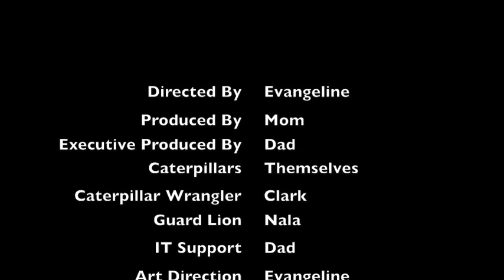Metamorphosis - 30 Day Painted Lady Butterfly Transformation Timelapse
This video is a time-lapse of a 30 day metamorphosis of painted lady butterflies. The video was done as an elementary school science fair project in 2014 using a kit from the Nature Gift Store.

Music is "The Metamorphosis" by Gluid, and used under an Attribution-Noncommercial-Share Alike 3.0 Netherlands License.

This video by Erin Kraemer and Evangeline Kraemer is shareable with the 'ShareAlike' properties of the Attribution-Noncommercial-Share Alike 3.0 International License.